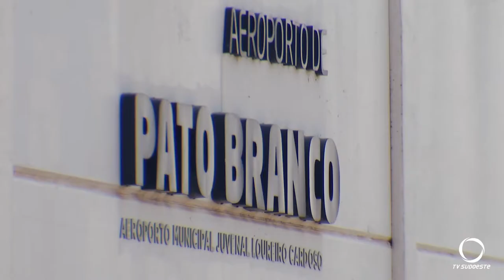Robson Cantu é taxativo sobre realocação de recursos para o Aeroporto em Pato Branco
O prefeito de Pato Branco, Robson Cantu foi taxativo em entrevista coletiva na manhã desta quarta-feira, durante a solenidade de retorno presencial das aulas na rede Municipal de Ensino, quando questionado sobre o aeroporto e a construção da nova prefeitura, diz que quer sepultar o assunto definitivamente e o dinheiro que seria utilizado na obra da nova prefeitura 20 milhões de reais será realocado para a construção do novo terminal de passageiros do aeroporto, com um aporte adicional de 7 milhões de reais.